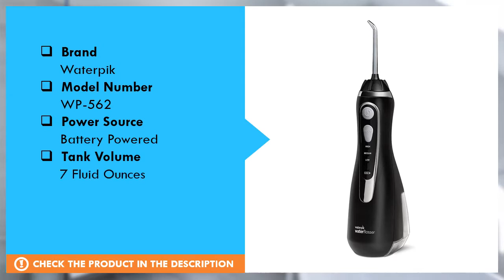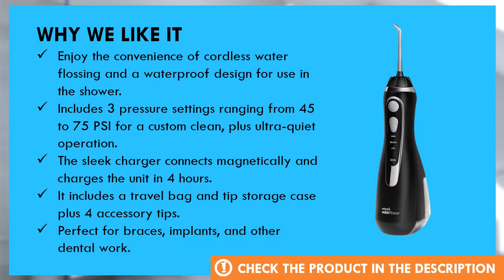Waterpik Cordless Advanced Water Flosser Review - Best Water Flosser on Amazon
Based on quality and value for the money, Waterpik Cordless Advanced is one of the best water flosser on amazon right now.

  (product price, dimensions, shipping, etc):

Enjoy the convenience of cordless water flossing and a waterproof design for use in the shower.
Includes 3 pressure settings ranging from 45 to 75 PSI for a custom clean, plus ultra-quiet operation.
The sleek charger connects magnetically and charges the unit in 4 hours.
It includes a travel bag and tip storage case plus 4 accessory tips.
Perfect for braces, implants, and other dental work.